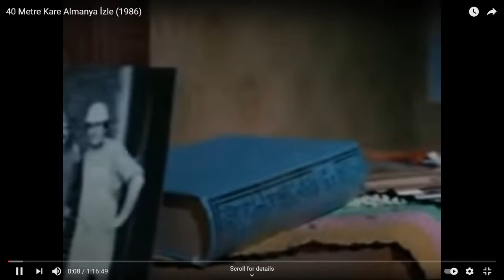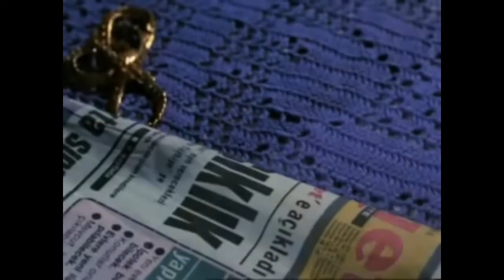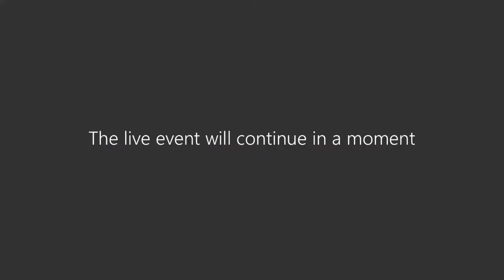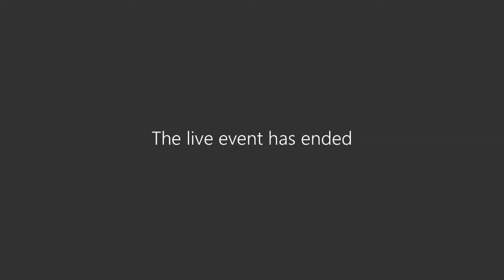Türkiye'de Kadına Biçilen Roller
Etkinlik; toplumsal cinsiyet eşitsizliğine dair birçok imgeyi içeren “40 Metre Kare Almanya” film gösterimi ile başladı. Film gösteriminin ardından, Araştırma Görevlisi Merve Hazer YİĞİT, filmi toplumsal cinsiyet perspektifinden yorumladı. Merve Hazer YİĞİT’in ardından, Fenerbahçe Üniversitesi Avrupa Çalışmaları Uygulama ve Araştırma Merkezi Müdürü Dr. Öğr. Üyesi Nihan Akıncılar KÖSEOĞLU, kadına karşı şiddetin bir insan hakkı ihlali olarak tanımlanması sürecinden, CEDAW ve İstanbul Sözleşmesinden bahsettikten sonra sözü, Siyaset Bilimi ve Uluslararası İlişkiler Bölüm Başkanı Doç. Dr. Zeynep SELÇUK’a bıraktı. Zeynep Selçuk ise Türk siyasetinde kadın politikacıların yerine dair konuşma yaptı. Konuşmasında bazı Avrupa ülkelerindeki kadın vekil oranları ile Türkiye’deki oranları kıyaslayarak karşılaştırmalı bir analizde bulundu.

Etkinlik konuklara yöneltilen ve merak edilen soruların cevaplanmasıyla birlikte son buldu.